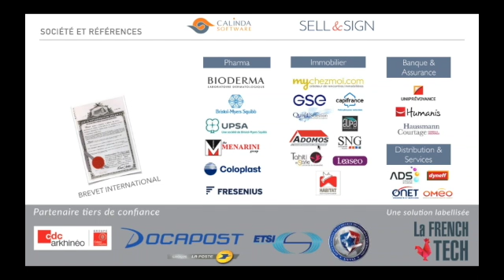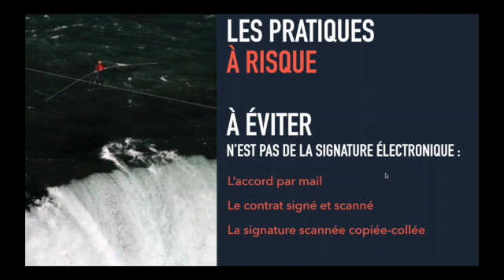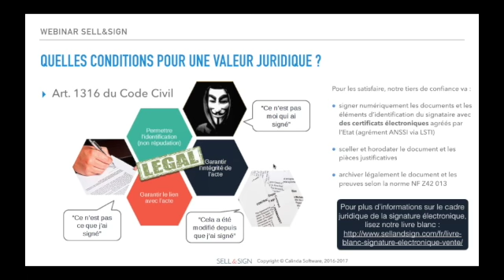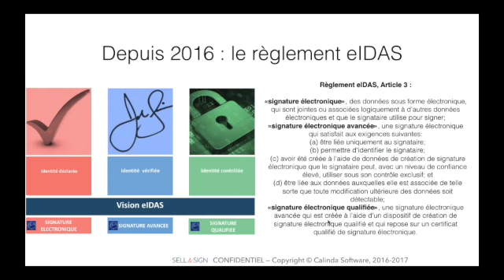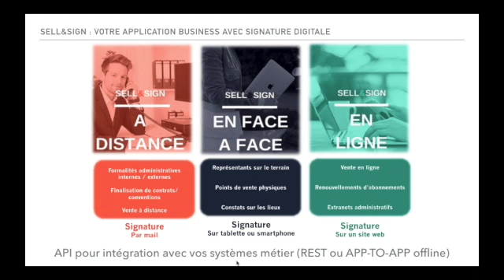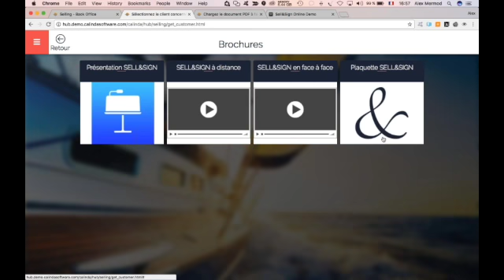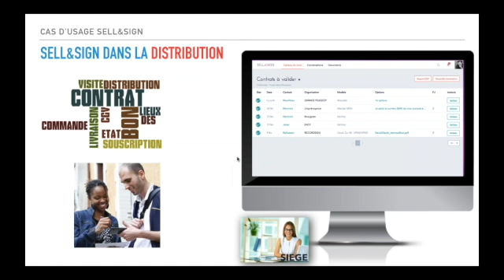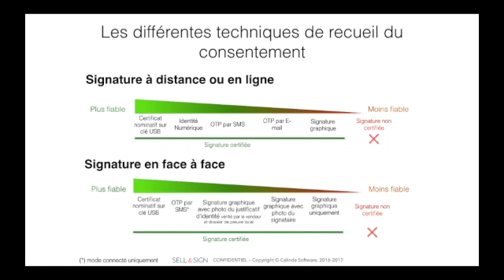Webinar intro signature électronique 1704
Transformation digitale : Tout sur la signature électronique en 30 minutes